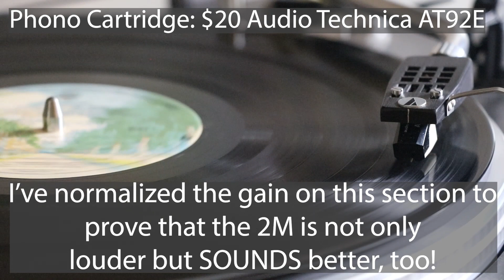Dreams - Fleetwood Mac - CHEAP vs EXPENSIVE Phono Cartridge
Sorry about the channels switching. I did not catch it in my editing (wasn't using headphones)